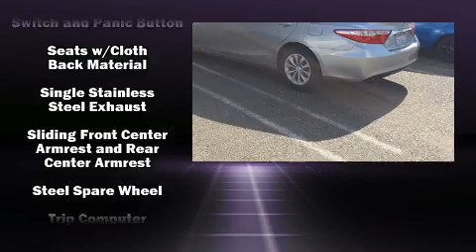2017 Toyota Camry in Folsom, CA 95630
Come test drive this 2017 Toyota Camry. With less than 2,000 miles on the odometer, this 4 door sedan prioritizes comfort, safety and convenience. Smooth gearshifts are achieved thanks to the 2.5 liter 4 cylinder engine, and for added security, dynamic Stability Control supplements the drivetrain. Top features include a split folding rear seat, variably intermittent wipers, an outside temperature display, front bucket seats, heated door mirrors, power windows, cruise control, and 1-touch window functionality. Toyota also prioritized safety and security by including: head curtain airbags, front and rear side impact airbags, traction control, brake assist, a panic alarm, and 4 wheel disc brakes with ABS. This car was designed with safety in mind, allowing you to drive with even greater assurance. Our sales reps are extremely helpful & knowledgeable. They'll work with you to find the right vehicle at a price you can afford. Stop by our dealership or give us a call for more information.